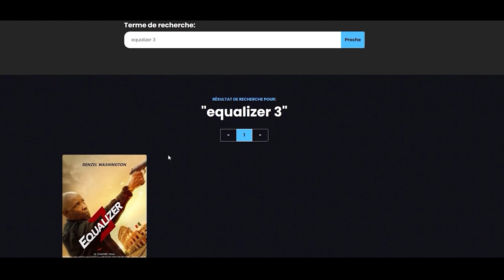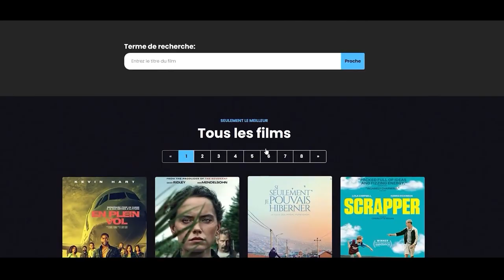Yurt Film Complet en Français Nouveau